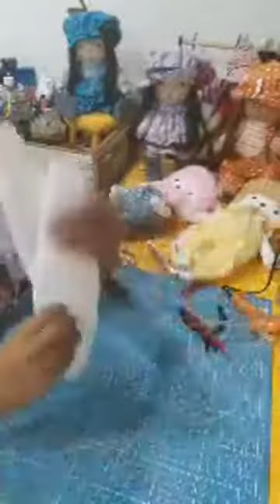PASSO A PASSO EM FELTRO - COELHINHA VALENTINA por Jeane Tavares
A artesã Jeane Tavares ensina essa coelha super fofinha numa live que foi ao ar em nosso Facebook no dia 25/03/2020, no projeto "Em casa com a Santa Fé"!